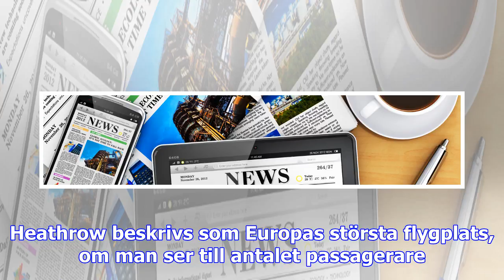Inställda inrikes- och utrikesflyg på grund av snökaos – passagerare strandsatta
Stora snöfall i Europa har orsakat förseningar till och från Arlanda.– Vi ser att vi kan hantera snö...